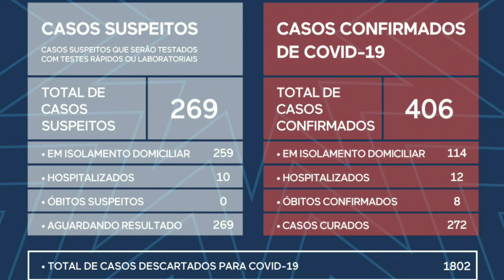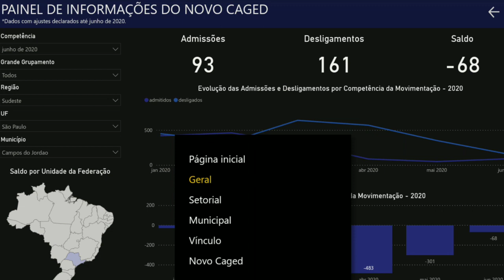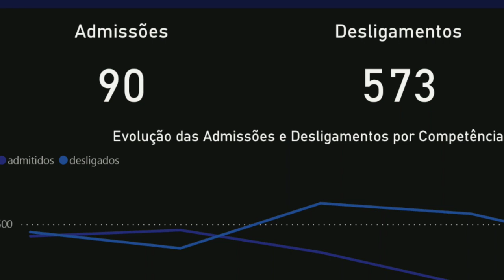🔒 covid19: Campos do Jordão fecha de novo o comércio não essencial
🤬😡 Empresários marcam novo protesto pela reabertura

📈📈 E veja também os números do desemprego provocado pela pandemia em Campos do Jordão.

CONTRIBUA COM O CANAL 👇 PIX